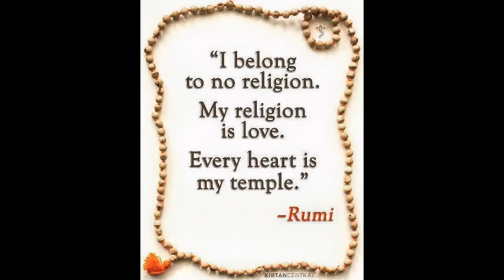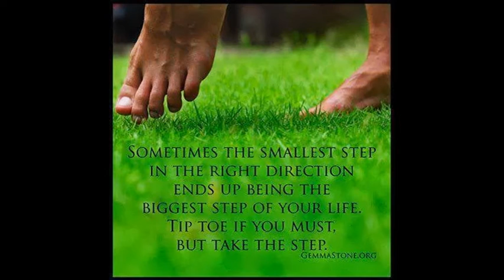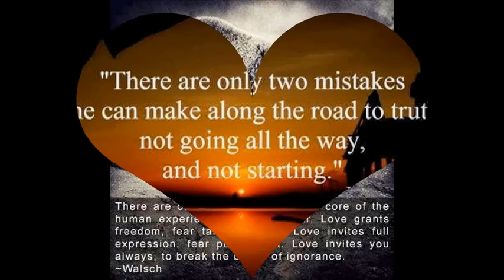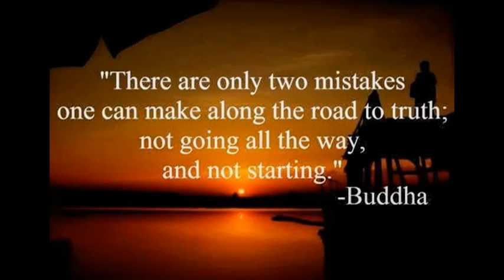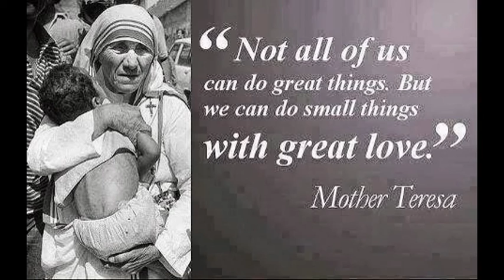Wise Words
Sometimes you just need some wise words and peace to get in your comfort-zone again, that's why I made this video for myself today. I hope you like it too !

I knew the song from Enya and It is one of my favorites, so relaxing and peaceful.

Music ~ Marble Halls ~ Juliana